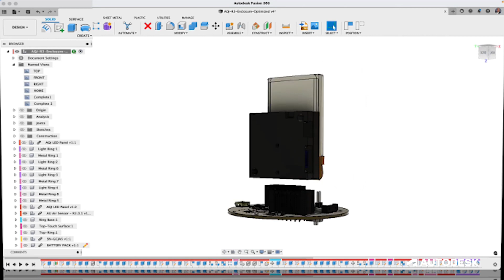Signal Integrity: The NEW Fusion 360 Extension, Powered by Ansys | Autodesk Fusion 360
The Autodesk Fusion 360 Signal Integrity Extension, powered by Ansys, gives product designers and engineers access to electromagnetic analysis capabilities that allow them to inspect and resolve issues with signal performance early in the design phase. The easy-to-use interface provides quick visual feedback on design changes to help improve product compliance and performance, reduce costly physical PCB testing and prototyping, and accelerate development. Watch this video with Autodesk VP of Design and Manufacturing Strategy, Srinath Jonnalagadda, to learn about this exciting new Fusion 360 extension offering!